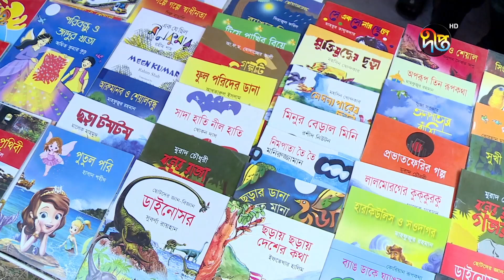৪র্থ দিনেও ২১ গ্রন্থ মেলার সকাল ছিল শিশুদের || 21 book fair || Deepto News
৪র্থ দিনেও ২১ গ্রন্থ মেলার সকাল ছিল শিশুদের

Address:
Deepto TV
7/A/GA Tejgaon Industrial Area,